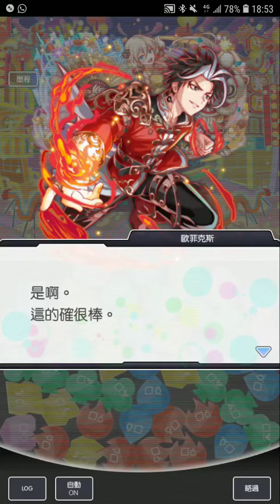Crash Fever【序幕】西班牙風新年舞獅【西班牙風新年舞獅】